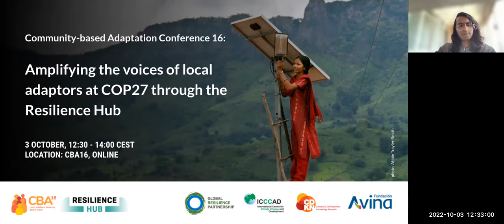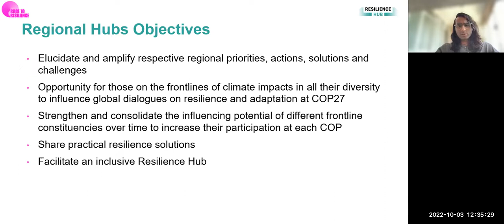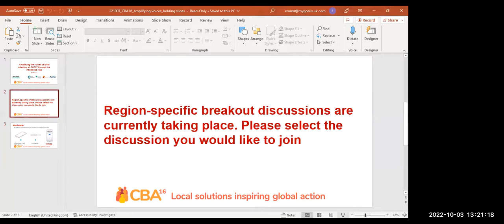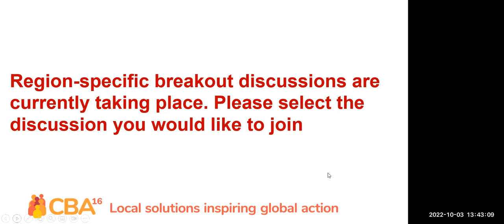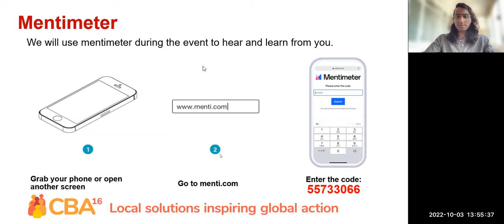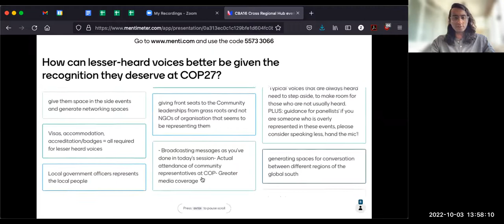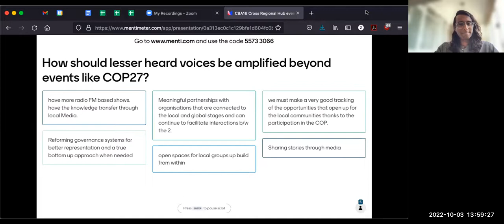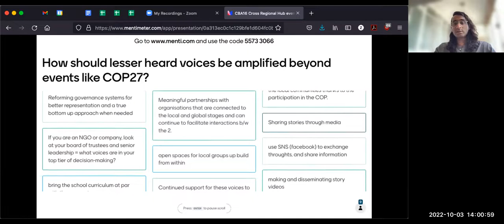CBA16 #2: Amplifying the voices of local adaptors at COP27 through the Resilience Hub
The Resilience Hub aims to be a significant force in catalysing climate-just action and increasing finance on resilience through an inclusive and dynamic space that it fosters at and between climate COPs.

A crucial component is the hosting of Regional Resilience Hubs (RegHubs) to ensure grassroots- and community-level voices are amplified at COP, and that lesser heard and underrepresented constituencies are empowered to increasingly influence the global dialogue on climate action.

The RegHubs for Africa, LAC, South Asia and Asia Pacific have undergone extensive engagement on the regional priorities, solutions and challenges that are informed by local adaptors, to be carried through to COP27.

This session at the 16th International Conference on Community-based Adaptation (CBA16) presented the key messages from the RegHubs and gave an opportunity for local champions and adaptors from the regions to engage one another and the audience.

This session as organised by GRP, ICCCAD, AVINA and CDKN.